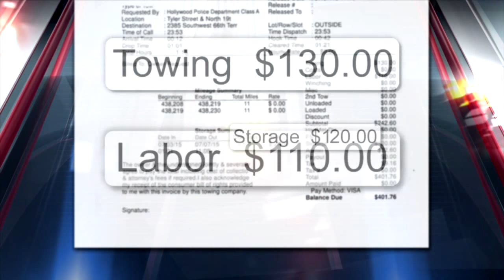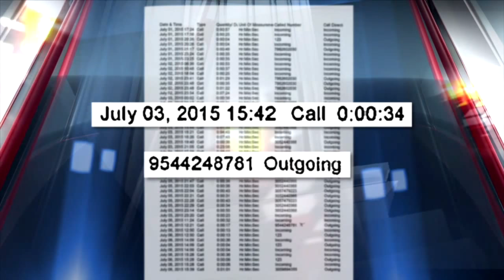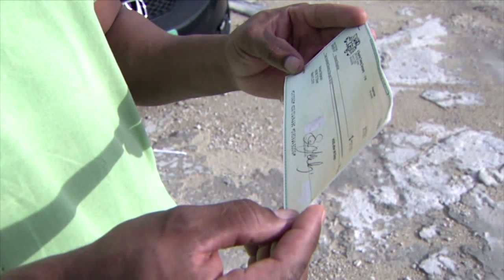Who chooses what tow truck hauls away accident vehicles ?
You are in a car accident. You have a towing company you want to use. The city has a towing company they use, which will cost you a lot more. So who gets to choose which towing company hauls you away? You or the police? It's why one man called Help me Howard with Patrick Fraser.

If a computer crashes, Richard Binjamain knows what to do.

Richard Binjamain: "I fix computers for a living."

But he was not so comfortable with a car crash.

Richard Binjamain: "I was so shocked. I could not think of anything."

On a Thursday night, another car smashed into Richard while he was driving in Hollywood.

Richard Binjamain: "I figured that my vehicle was not drivable, and I called a tow company from Miami to come get my vehicle."

But...

Richard Binjamain: "I didn't realize that the police officer had already called another tow company."

Hollywood has a contract with Superior Towing to remove cars in accidents, but they would charge $130. So Richard told the officer he wanted to use his friend's towing company because they would only charge him $80. The officer's response...

Richard Binjamain: "'If your guy gets [here] before the company that he called, that's fine."

The towing company called by the officer showed up first.

Richard Binjamain: "And as soon as he started hooking up my car, my car was still on the floor on the ground, and my guy showed up, I said, 'My guy is there, can he pick up my car?' And they said no, my car is already hooked up."

Howard, legally, do you get to choose the towing company or do the police?

Howard Finkelstein: "You have the right to call the company you want, but by law, the police don't have to wait to clear the scene, and if the towing company they call gets there first, that's who tows the car."

The company with the contract with Hollywood then towed Richard's car to their lot. The next day, Friday, Richard says he called to come get the car.

Richard Binjamain: "And they said, 'The release department is closed. You would have to come on Monday.'"

Richard says a Superior Towing employee told Richard they are closed for pickups on Saturday and Sunday, meaning Richard had to pay more storage. And, when he was able to get a tow truck to come get the car on Tuesday, he was stunned at the towing bill.

Richard Binjamain: "She told me that, 'Well, it's going to cost you $401.76.'"

The breakdown: $130 to tow the car, $110 for labor to hook up and drop the car in the tow lot, and  $120 for storage. Throw in $41 for administrative fees and taxes, and Richard had to pay $401 to get his car back.

Richard Binjamain: "It's uncalled for. I would hope that the city does not give them authorization to do all that."

Well Howard, you looked at the contract and the bill Richard got. Is it all legal?

Howard Finkelstein: "The tow company has the right to close for pickup on Saturday and Sunday, but when Richard called on Friday, they had to release the car. Since they didn't, any charges after that are not Richard's responsibility."

I first talked to the spokesperson for the City of Hollywood. Raelin story told me Superior Towing was a good vendor and had a great reputation, that they were allowed by their contract to not allow pickups on Saturday and Sunday. Also, that Superior told them Richard didn't call or come in to get his car on Friday. Richard then got his phone records that showed he had called Superior Towing that Friday afternoon.

I called Sean Loscalzo, the owner of Superior Towing. He didn't know that Richard had called on that Friday. He told me, to make Richard happy, he would return everything except the price of the tow. Even the $110 for labor, which he said he didn't have to return. Richard then got a check.

Richard Binjamain: "Patrick was fighting for me. He was able to recover some money, and today I am the happiest man living. I was able to get $271.76 back, and thank you to Patrick."

Glad we could help. Now this was what's called a police tow. If you are towed from private property for parking illegally, it's a little different. The tow company is required to post a number at their location so you can call after hours or when they are closed. They then have one hour to release your vehicle. If they don't, they can't hit you for storage. With this Help me Howard, I'm Patrick Fraser, 7News.

CONTACT HELP ME HOWARD:
Miami-Dade: 305-953-WSVN
Broward: 954-761-WSVN